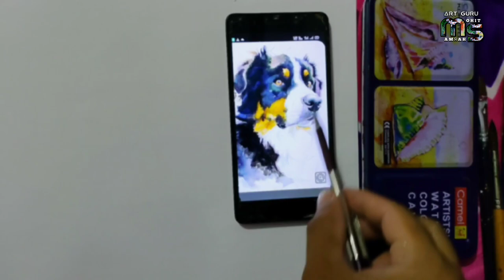how to draw a Dog / watercolor dog painting/easy step by step tutorial/ puppy/ by Mohit Sharma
Hlo dosto is video me aap dekhenge kis trha se watercolor se ek beautiful dog ki  Painting bna skte hai . ye video beginners ke liye bhut halful hogi . beautiful and realistic painting banskte hai .

how to darw a dog
how to make a dog painting
watercolor dog painting
dog sketch easy for beginners
dog sketch tutorial
how to draw outline a dog
Lambert
puppy
लैबराडोर
डॉग लैबराडोर
watercolor painting

by
artgurumohitsharma
Art Guru Mohit Sharma